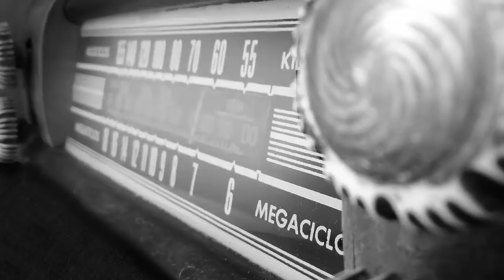Kathryn Kuhlman en Español - " Libre Albedrío "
• Puedes adquirir nuestro libro: "El Espíritu Santo, enseñanzas de Kathryn Kuhlman" en la web de Grupo Ígneo • Busca este libro en Amazon

Y si vives en Montevideo Uruguay podemos alcanzártelo nosotros mismos, o si vives en el interior de Uruguay te lo enviamos.

"De corazón a Corazón", programa radial de Kathryn Kuhlman, traducción, doblaje e ilustraciones por La Tercera Persona de la Trinidad.